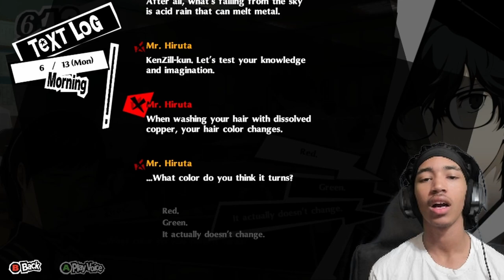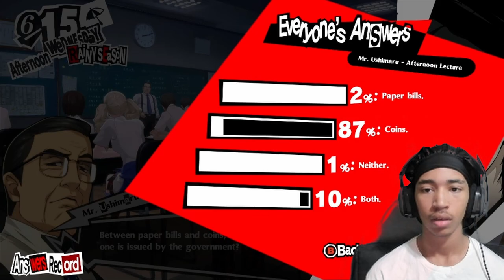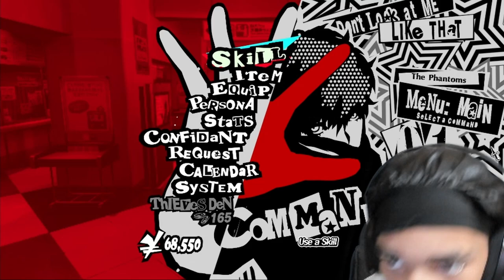We Got A Name! Thanks Reporter lady! | Persona 5: Royal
She gettin 5 fingers wrapped into a ball straight to her face at 50000 mph for this bs